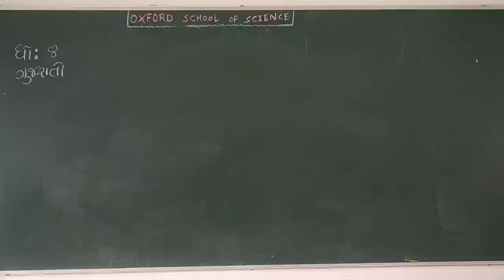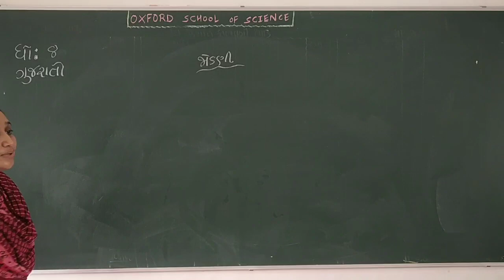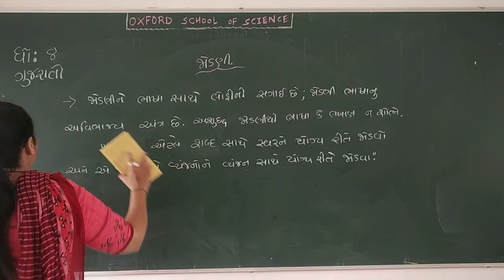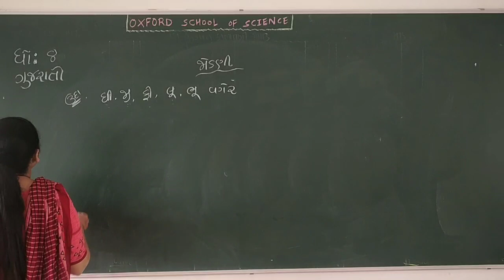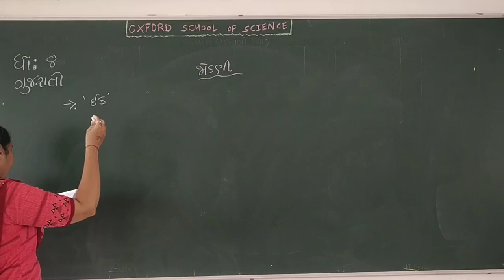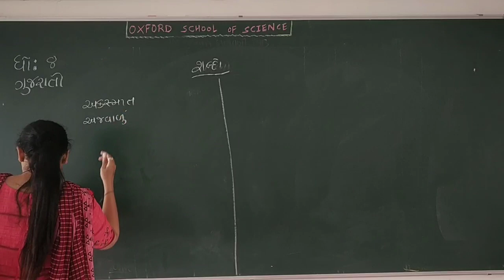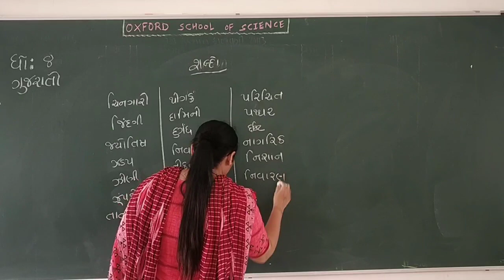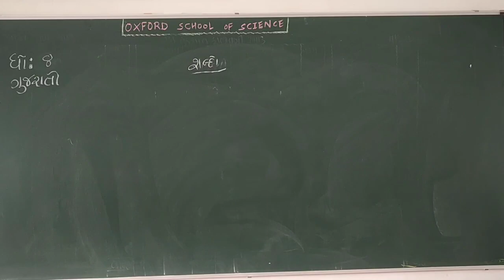STD 8 Gujarati જોડણી by Neetaben